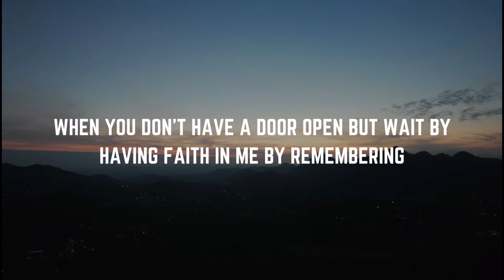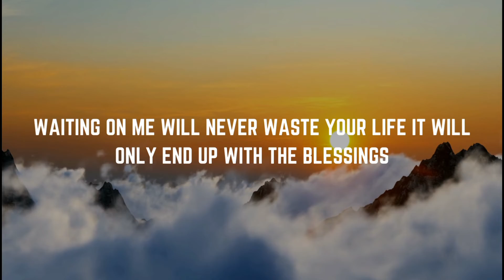🛑 God Message For You Today🙏🙏 | Your Family Is In Danger Protect Them Immediately‼️| God Says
1. God message for me today
2. God message for me
3. God message
4. God's message
5. God message for you
6. Message from god
7. God blessings message
8. Jesus message
9. God's message for me today
10. God message tarot
11. God's message for me
12. God's message today
13. Message of god
14. God thoughts
15. God message for you today
16. God's message for you
17. Message from the universe
18. Urgent message from god
19. Universe Message
20. Faith quotes
21. Jesus quotes
22. God Blessings message
23. Joel Osteen
24. Bible quotes
25. Bible message
26. Quotes god
27. Godly quotes
28. Bible god quotes
29. Life quotes
30. Faith god quotes
31. Christian Motivation
32. The Lord Helps
33. God Helps
34. Our Lord Helps
35. God is here for you
36. Gods Message !!!
37. Law of attraction

god
jesus
god say
gods
God helps
God says
GOD'S Message
GOD'S Message !!!
lord message
bible
gods message
bible quotes
jesus message
christian motivation
god message for me
god message message from the universe
god msg gods plan
 god says
universe message
 today god message
god helps
god blessings messages
jesus quotes
god message you today
urgent message from god faith quotes
god message for you today
god is saying to you gods messages
god blessings message god quotes
11:11 urgent message from god
motivational
jesus Christ
universe
lord helps self attraction
love yourself
god affirmation affirmation
miracle
faith
jesus blessing angelic blessing
blessings message